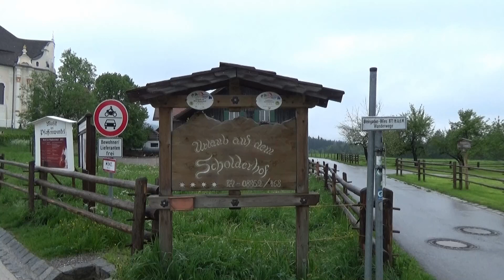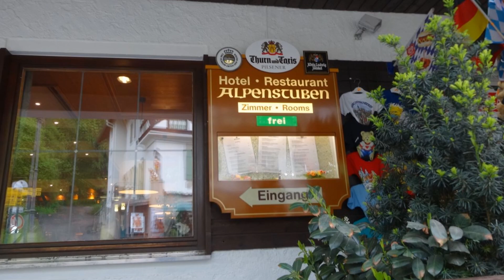【ドイツ・ロマンチック街道（１）】ヴィーズ～ノイシュバンまでロマンチック街道を走りました。美しい田園風景をお楽しみください。JTB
【ドイツ・ロマンチック街道（１）】ヴィーズ～ノイシュバンまでロマンチック街道を走りました。美しい田園風景をお楽しみください。ゴリパラ　旅チャンネル　旅チャン　旅　お家で旅行気分　バイエルン　ロマンチック街道　クラブツーリズム